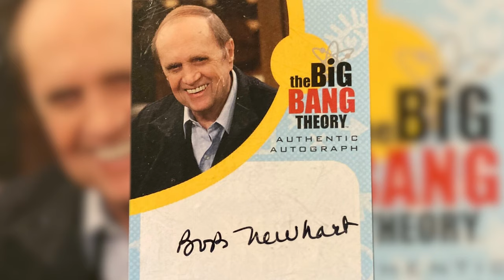At Almost 101, He Is The Oldest Living Star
In the ever-changing landscape of Hollywood, where fame can be fleeting and stars rise and fall with the tides of popularity, there exists a rare breed of performers who defy the odds and stand the test of time. As the entertainment industry evolves, it's remarkable to find individuals who have not only weathered the storms of fame but continue to captivate audiences even in their twilight years. Join us as we celebrate these remarkable individuals who continue to shine bright, even as they approach the incredible milestone of 101 years old.